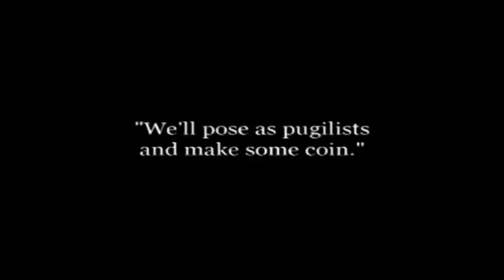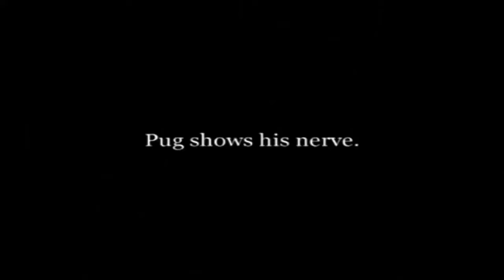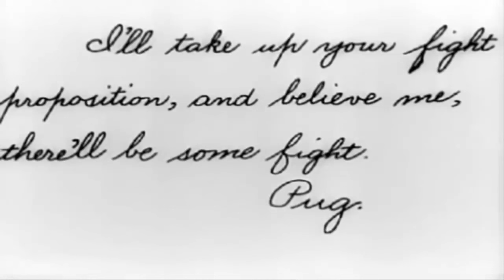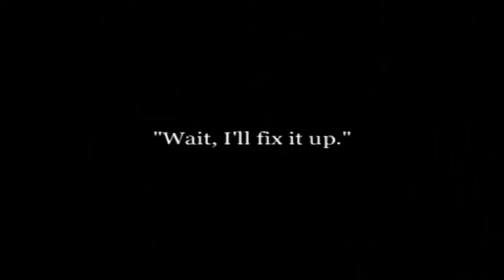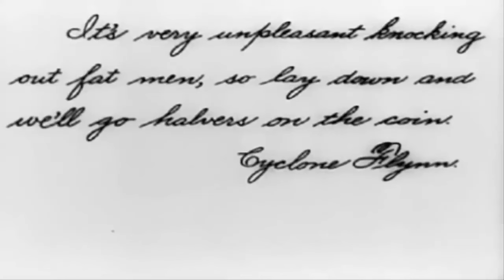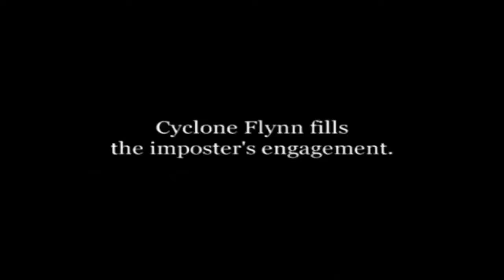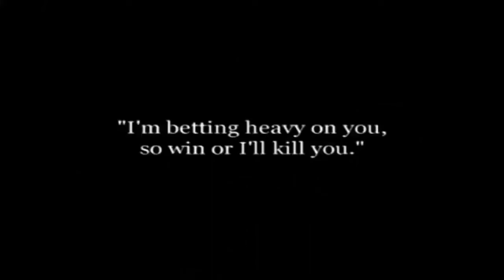The Knockout (1914) - Charlie Chaplin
To show his girl how brave he is Fatty challenges the champion to a fight. Charlie referees, trying to avoid contact with the two monsters.
'The Knockout' (1914) was Charlie Chaplin's seventeenth film for Keystone Studios. Chaplin only has a small role, and Fatty Arbuckle takes up the main role (it is one of only a few films in which Chaplin's Little Tramp character appears in a secondary role; Chaplin doesn't even appear until the second half of the film). It also stars Arbuckle's wife, Minta Durfee, Edgar Kennedy and Keystone owner, Mack Sennett in a minor role as a spectator. The film was directed by Charles Avery, and made in 1914 in America.

Starring:
Roscoe 'Fatty' Arbuckle
Minta Durfee
Edgar Kennedy
Charles Chaplin
Frank Opperman
Al St. John
Hank Mann
Mack Swain